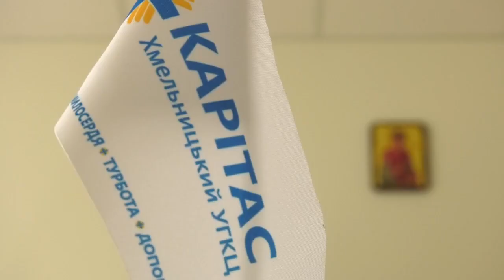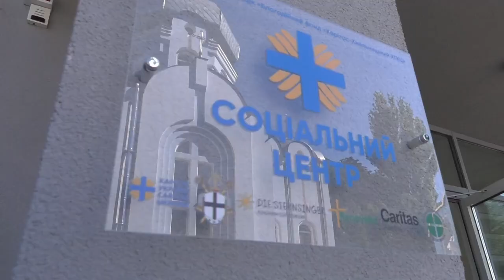ТВ7+. НОВИЙ СОЦІАЛЬНИЙ ЦЕНТР «КАРІТАС»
Для людей і про людей. У Хмельницькому відкрили соціально-реабілітаційний центр для громадян, які потребують психологічної чи фізичної реабілітації. Щороку там зможуть проходити реабілітацію близько півтисячі людей.  Детальніше у сюжеті.